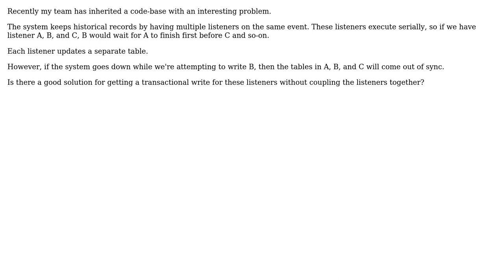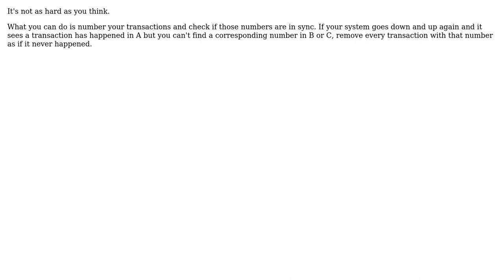Guaranteeing transactions with multiple Listeners (2 Solutions!!)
Guaranteeing transactions with multiple Listeners

With thanks & praise to God, and with thanks to the many people who have made this project possible! | Content (except music & images) licensed under CC BY-SA | Music | Images & others | With thanks to user Victor3y user Pieter B user nvoigt and the Stack Exchange Network Trademarks are property of their respective owners. You are responsible for your own actions.